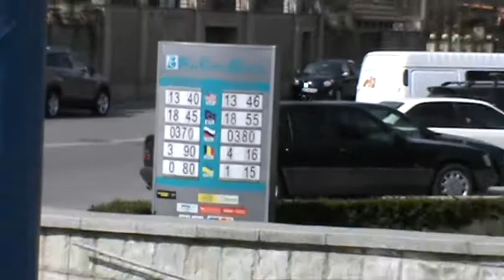OFICIU NOSTRU DE LA CIOCANA